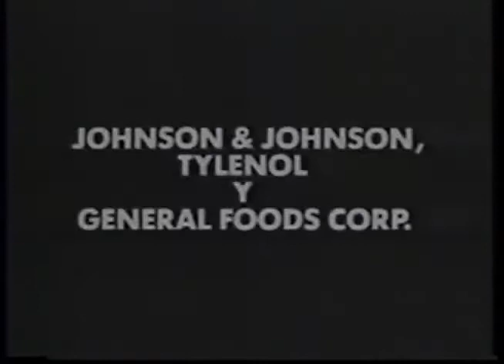Drug Awareness Special - Featuring Mixed Anti-Drug PSAs (1993)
A Special Anti-Drug Campaign of Drug Awareness, Featuring Mixed Spots of Say to No Drugs & The Partnership for a Drug-Free America, 1993